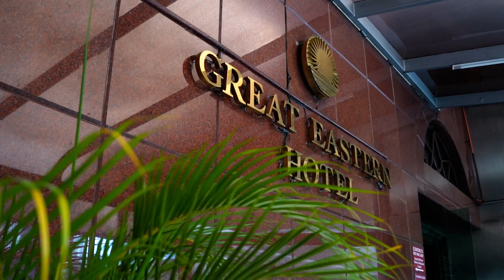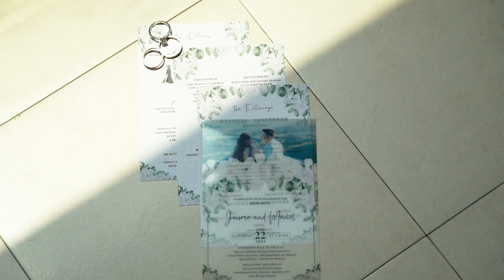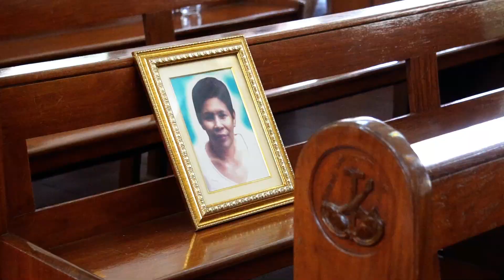SQC06222024a Jerome Hermosa & Joy Mariele Catuboran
SQC06222024a Jerome Hermosa & Joy Mariel Catuboran SDE Wedding Package (Stars of Forever)
Quezon City Metro Manila PH
MB01K5IOETQ7WOG